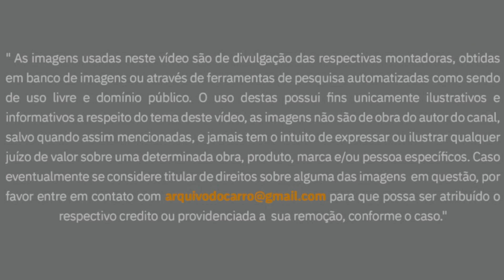FLAGRA! VW T-CROSS 2024: VEJA FLAGRAS E PROJEÇÃO DO DESIGN DO SUV ALEMÃO - CARRO CHEGA ESSE ANO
• Logotipo • Thumbnails • Banners • Vinhetas • Tarjas: @instatakidesign

00:05 Novo T-Cross 2024 flagrado em testes!
00:31 Veja projeção do estilo do Novo T-Cross 2024
00:41 Comparação Novo T-Cross Brasil x Novo T-Cross Europa
01:06 Dimensões
01:19 Motorização
01:45 Preços e mercado
02:27 Concorrentes
02:30 Sugestões de vídeos

VW T-Cross 2024
E mais um novo carro foi flagrado em testes pela imprensa antes do lançamento: o novo VW T-Cross foi fotografado circulando por ruas e estradas do país, ostentando pouca camuflagem, revelando parte de seus faróis, parachoques e lanternas, as partes que mais deverão sofrer mudanças com a plástica no modelo.
Pelas imagens publicadas pelo site Carscoops e reproduzidas por outros internet afora, o novo T-Cross terá linhas bem próximas a da nossa projeção, que publicamos há semanas atrás e o deixarão mais parecido com a versão européia. Confira aqui nas imagens o carro atualmente vendido aqui em nosso mercado com seu irmão gringo.
Junto com a reestilização de seu design, virá um tapa no interior do carro, que melhorará seu acabamento a semelhança do que foi feito recentemente com o Virtus, com o o uso de melhores materiais e novas padronagens nos revestimentos e bancos. Se espera também novos equipamentos de segurança e conveniência,  a conferir.

Créditos:
Narração, edição e pesquisa: Sergio Marcel
Roteiro: Camila Bernardo e Sergio Marcel